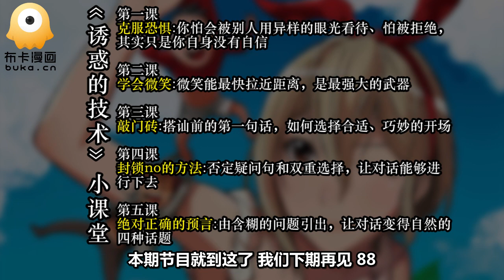【漫畫·拯救世界】《誘惑的技術》男主從零開始的撩妹之路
-大家好，我是地下11樓的森崎，本期介紹一部男的看了能撩妹，女的看了防渣男的漫畫-《誘惑的技術》
-新浪微博@森崎/@住11楼的视频菌
-喜歡的話麻烦关注一下，給我們一個小小的LIKE喲~每週更新~